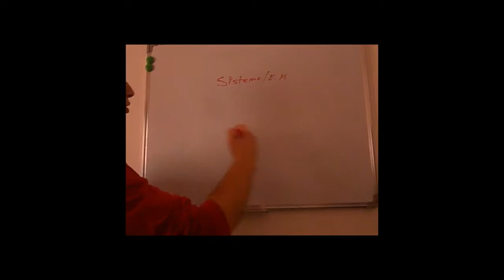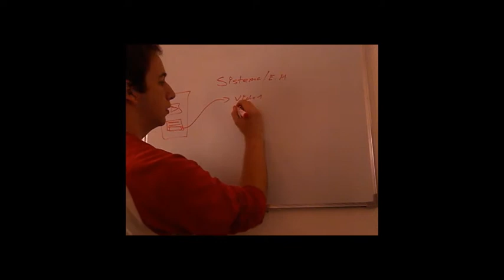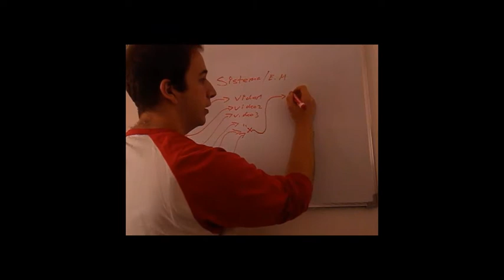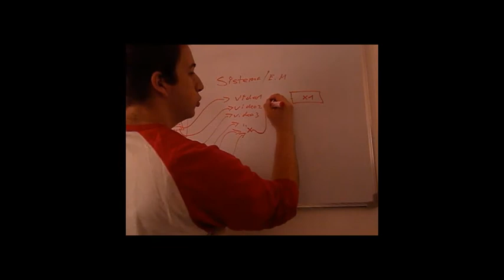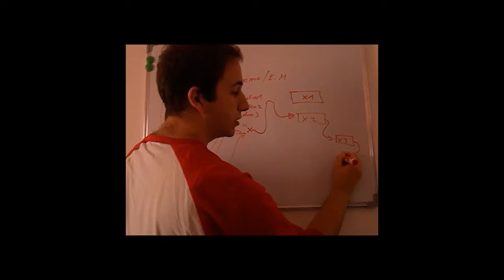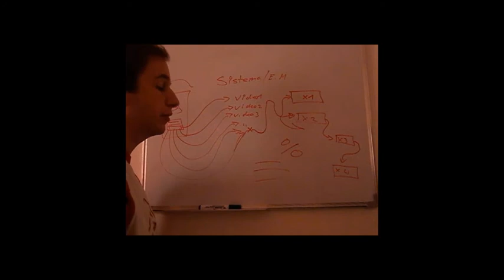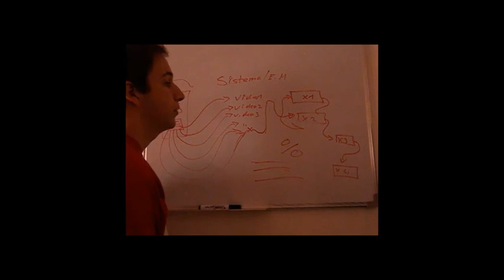QUe es un Embudo de Marketing y Ganancias Express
Un embudo de Marketing es simplemente una estrategía que se realiza como un filtro. En este caso filtramos las personas que están interesado en nuestro producto y lo que no están interesados.